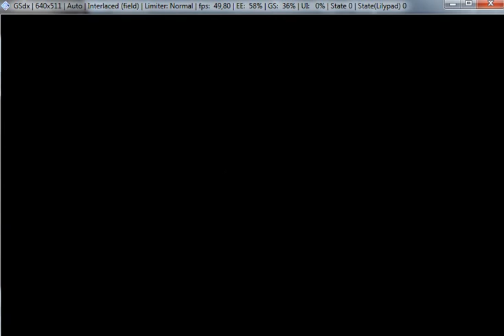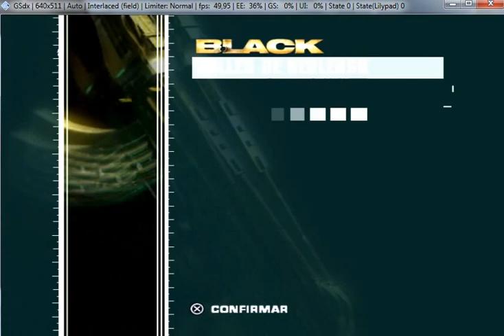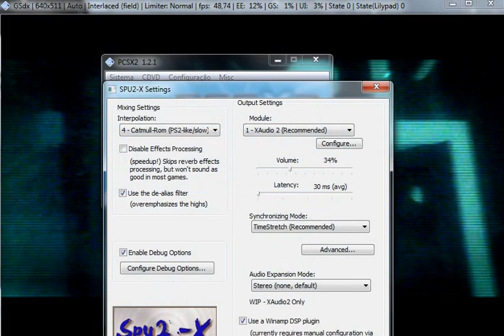LIVE De Black mostrando BUG ate conpletar Missão